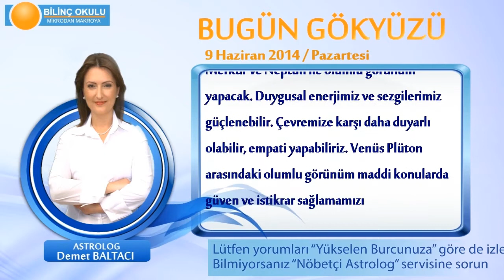İKİZLER Burcu, GÜNLÜK Astroloji Yorumu,9 HAZİRAN 2014, Astrolog DEMET BALTACI Bilinç Okulu